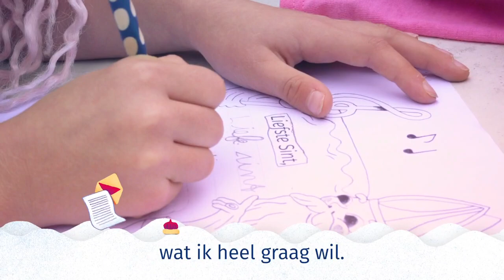Sint ahoi!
Daar komt de Sint! En wel met zijn "Stuumbuut" op zondag 19 november aan het Houtdok. Dit jaar verwelkomen we Sinterklaas met een eigen Gents lied en bijhorend dansje. Swing ahoi! Laat je op sleeptouw nemen door de kinderen uit het tweede leerjaar van Muzische LeerThuis Melopee en geef samen met alle andere Gentse kapoenen een extra feestelijke draai aan de intrede van de Sint.

Programma:

15.00 uur: Start van het feest.

15.30 uur: Aankomst van Sinterklaas.

16.00 uur: Sinterklaas spreekt de kinderen toe.

16.30 uur: Handjes schudden met de Sint en brieven afgeven.

17.30 uur: Dag Sinterklaasje! Uitzwaaien van de Sint.